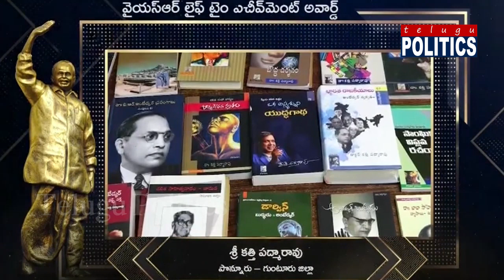దళిత రచయిత కత్తి... కాళ్ళు తాకిన జగన్ | Katthi Padma Rao |Telugu Politics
Telugupoltics KatthiPadmaRao దళిత రచయిత కత్తి... కాళ్ళు తాకిన జగన్ | Telugu Politics
Please Like our Facebook Page :
Please Follow us on Instgram :
About Telugu Politics : Telugu Politics is Regional Telugu News Digital Channel aims to cover analytical stories about telugu states and telugu politics. Discussions, Interviews with Political leaders,Film stars and analysis on political, current affairs across Andhrapradesh and Telangana can be found in this channel. We also cover Special news stories, Public and Press meets to stay informed with telugu People.